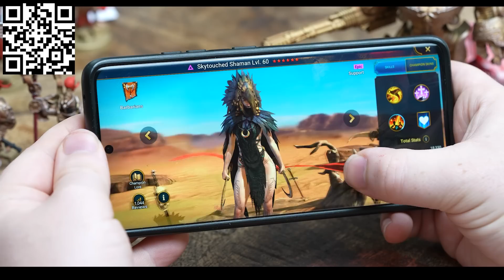Is WARCRY the best Skirmish Game Available?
Install Raid for Free ✅ IOS/ANDROID/PC and get a special starter pack with an Epic champion ⚡️Knight Errant⚡️ Available only for new players

Is Warcry Underrated, or is it just the best fantasy skirmish game  made by Games Workshop? Peachy goes on a deep dive into why he thinks just that, all whilst painting a Corvus Cabal.